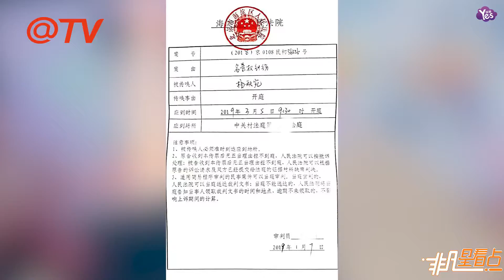【2年前】張藝興名譽權案3月開庭！被告收到傳票后公開致歉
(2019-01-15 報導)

張藝興名譽權案3月開庭！被告收到傳票后公開致歉